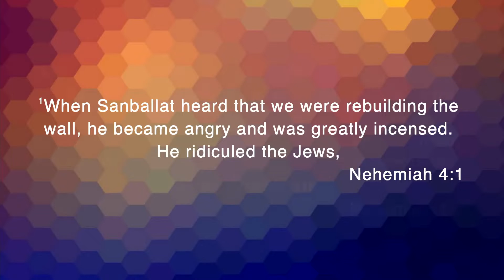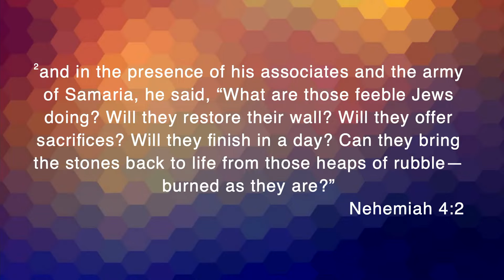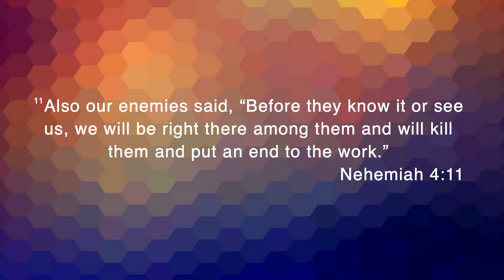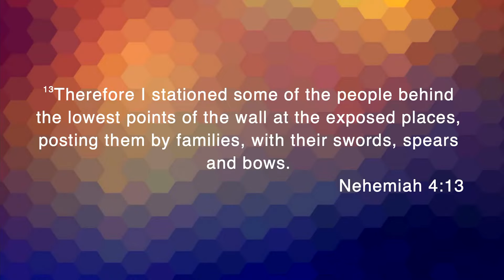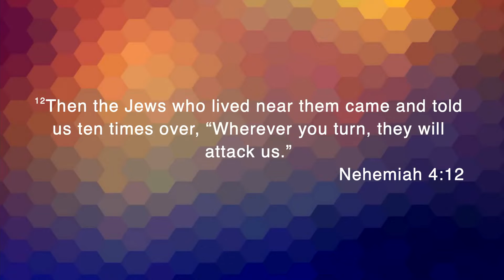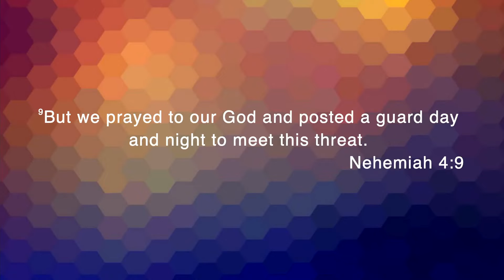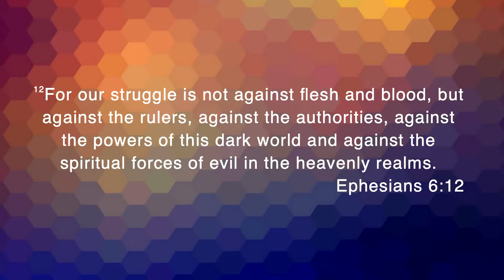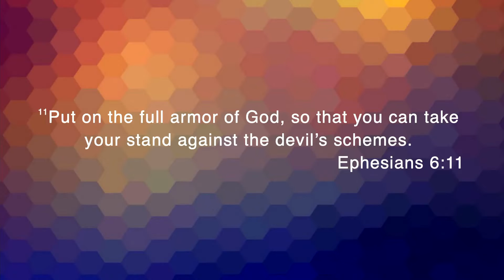Hilltop Sermon Lesson 3/7/2021 - Don't Let The Jerks Get You Down - Jon Reed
Happy March,  Hilltop.    We continue our theme this Sunday morning, Better Together, with another lesson from Jon Reed out of Nehemiah.  Don't Let The Jerks Get You Down.